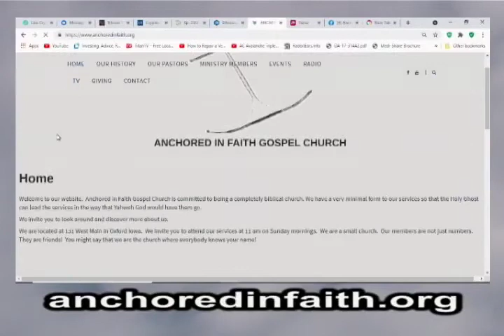#606 AIFGC – John Honn – “David and Goliath”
Anchored in Faith Classic #606 – Anchored in Faith Late Pastor John Honn preaches a sermon called “David and Goliath”.  Pastor John talks about the well known Bible story and relates some of it to our own Christian walk.  This sermon was recorded on August 12, 2007.

Pastor John explains the various aspects of “The Lord’s Prayer.  Giving an understanding as to what is said as well as the prayer’s actual purpose.

The most current information concerning the ministers that have preached at Anchored in Faith can be found on anchoredinfaith.org. That information will be updated as we find out newer information. CONTACT INFORMATION AS WELL AS PHONE NUMBERS DISPLAYED ON THE SCREEN DURING MANY OF THE EARLIER PRODUCED ANCHORED IN FAITH EPISODES SHOULD BE IGNORED! (Those episodes that display a phone number rather than anchoredinfaith.org) Use CURRENT contact information as displayed on anchoredinfaith.org INSTEAD OF WHAT YOU MAY SEE ON THE SCREEN!

The following are links to social video sites that Faith Media uses for Anchored in Faith Classic as of the time of this post.  PLEASE NOTE that updated links can be found at anchoredinfaith.org if any of these links do not work.

This also may raise awareness of our videos.  if you have questions, comments or a prayer need.